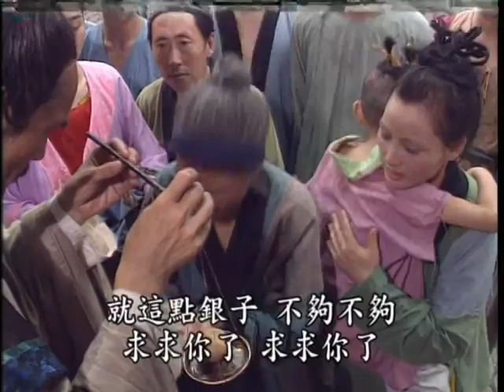胡商上-2.mpg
DVD 畫質